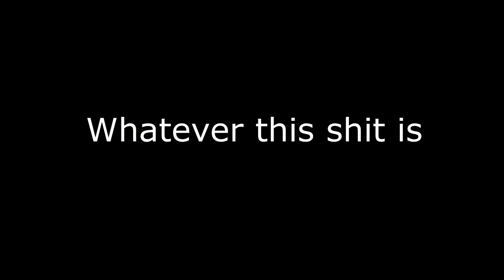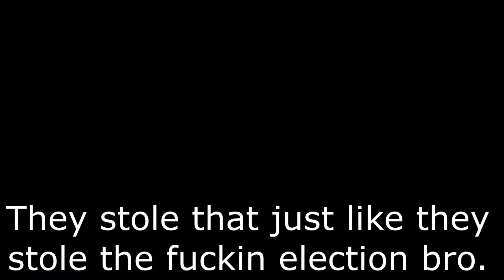The Wicked Weedle Channel Trailer